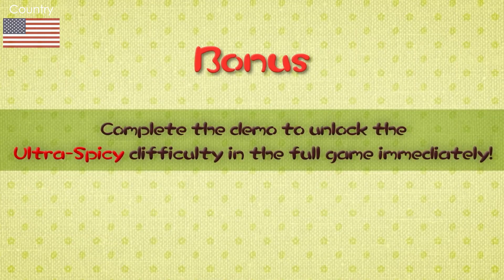Pikmin 3 Deluxe - Commercials collection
buy this port